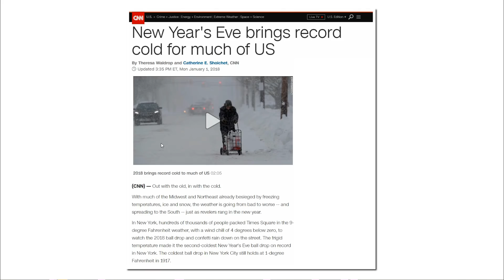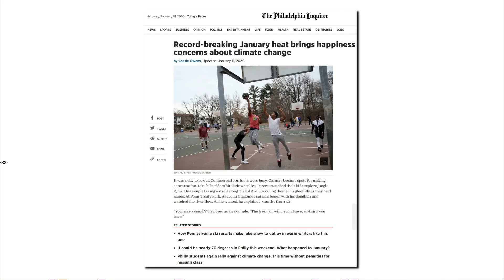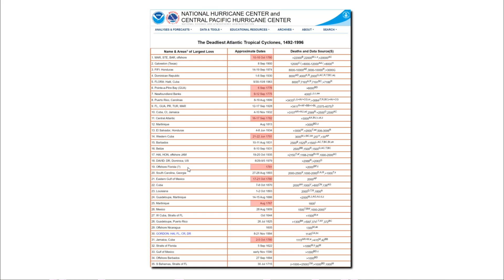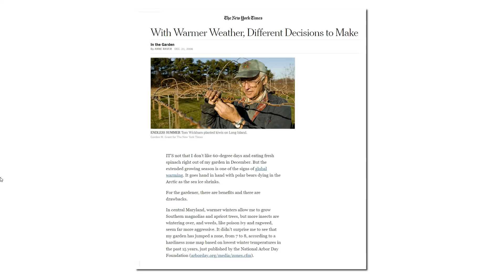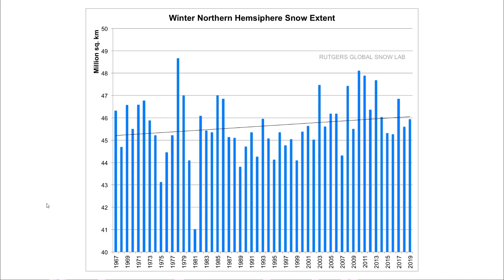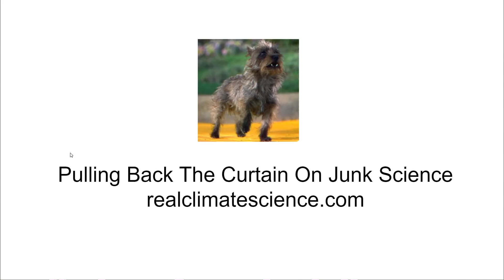What Would Global Cooling Look Like?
Climate experts tell us that global warming causes both warmer winters and colder winters.  So what would global cooling look like?